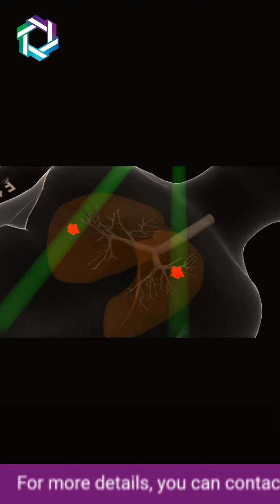Which Cancer Treatment Option is Better: Radiation Therapy or Chemotherapy? | Dr Nilesh Chordiya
In radiation therapy, the focus is on targeting specific areas to eliminate cancer cells, while chemotherapy involves administering drugs via the bloodstream to kill cancer cells throughout the body.

Both radiation therapy and chemotherapy serve as adjunctive treatments, and there are situations where both may be necessary.

In conclusion, chemotherapy is particularly effective in treating blood cancers, whereas radiation therapy is most beneficial for targeting cancer cells in specific areas of the body.